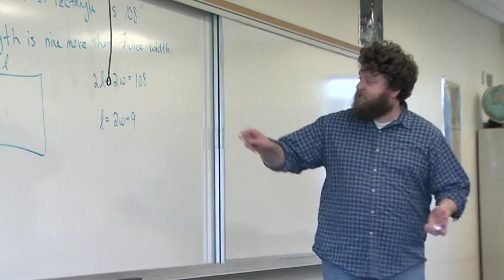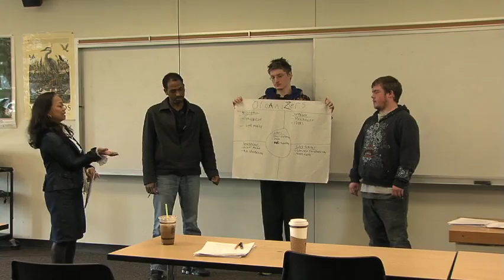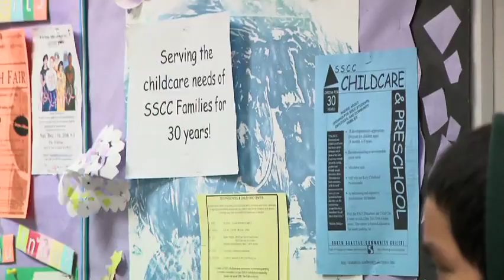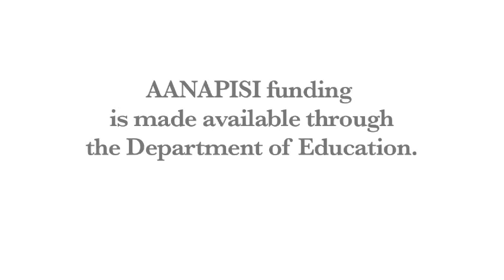College Success Video Series - Community College 101, Part 1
In this two-part video you'll learn what community college is, the degrees and certificates they offer, and reasons for attending the community college.

For more information about the College Success Video series, including a Curriculum Guide,